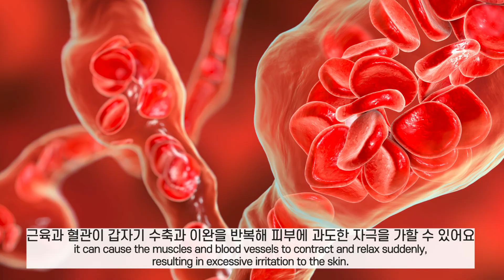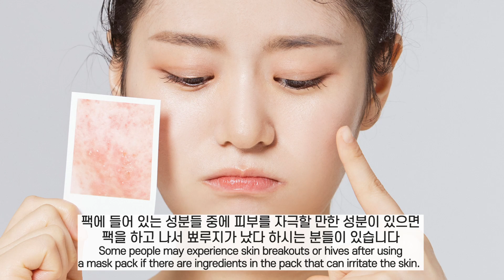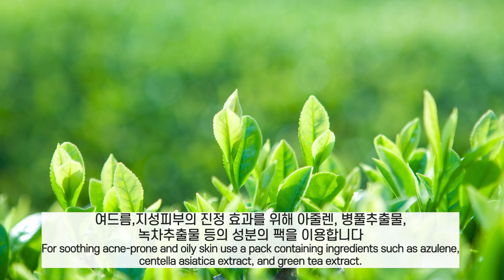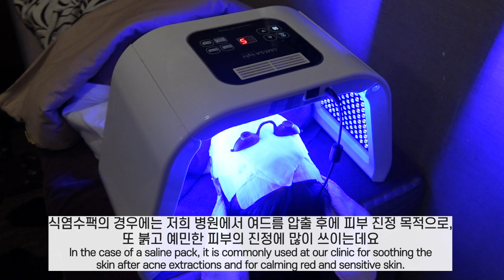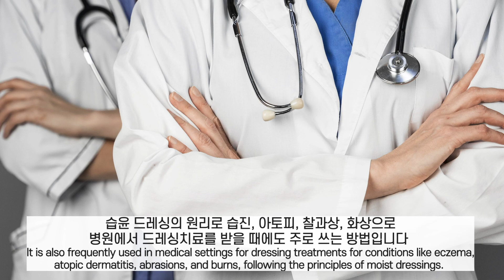[SUB 🇺🇸 🇯🇵/Skin Laser(MaskPack)] 1일 1팩?! 팩에 대한 모든 정보! 이 영상 하나로 정리해드림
안녕하세요.
제주도의 믿고 올 수 있는 좋은 병원
청담루이성형외과입니다

1일 1팩 피부에 과연 괜찮을까요?
궁금하시다면 오늘 영상 끝까지 시청해주세요~!

💎청담루이성형외과(Cheongdam Rui Plastic Surgery)💎
🔅 제주도민을 위한 채널 🔅
😄 제주도민 행복하세요 😄

💛 카카오 플러스 친구 :  @청담루이성형외과
💛 카카오톡 상담 : cdruips
💚 라인 LINE : 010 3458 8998

📍 제주특별자치도 제주시 노형14길 14 (3층)